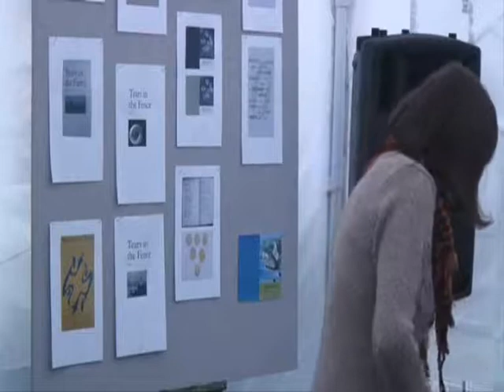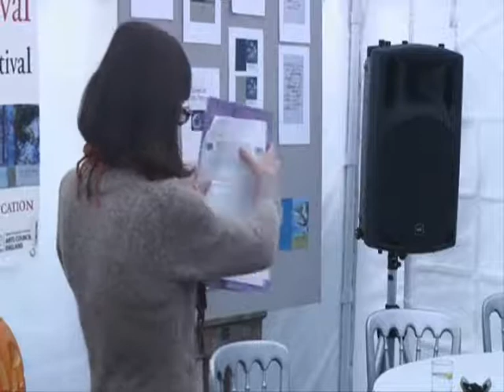Lucy Hamilton Reading Tears in the Fence Festival 2014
Lucy Hamilton Featured poet reading Tears in the Fence Festival 2014. Filmed by Tom Kiziewicz and Georgie McGregor, Produced by Andrew Henon with thanks to Somerset Film.